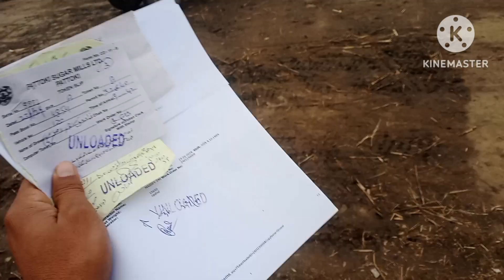kis tran Sy Ganna Suger Mill pay jata ha Hur kaya Kam krna ||240=40hp tractor ||vlog||pandu Boy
aja Suger Mill Jana ha
Hur udr kaya kaya krna parta ha
driver life#jutt
village Life
Kitna rash tha
Mill pay agr rash hu TU Kitne lagty han
jutt pahore vlog